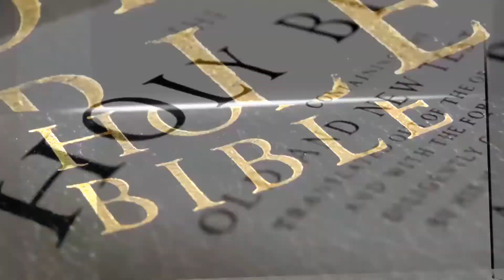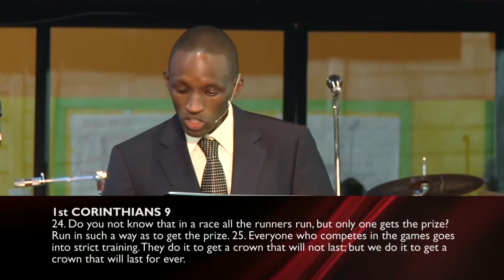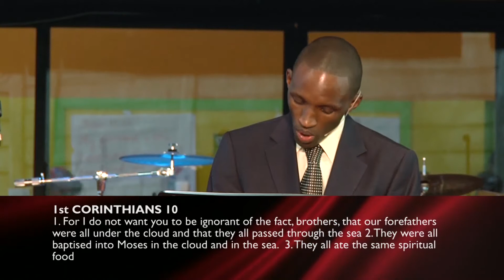FREEDOM IN CHRIST - Part 4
The fourth and final part in the Easter 2014 series with Pastor Isaac Murage.